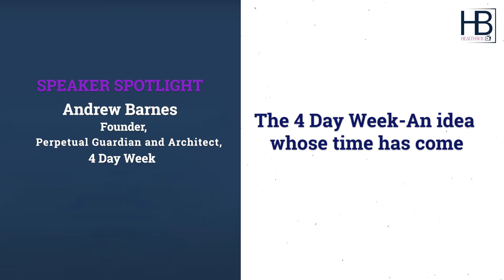The 4 Day Week-An idea whose time has come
Andrew Barnes, Founder, Perpetual Guardian and Architect, 4 Day Week will present an address discussing The 4 Day Week-An idea whose time has come.
In this episode Andrew discusses the introduction of the 4 day week at Perpetual Guardian back in 2018 and the advantages it has provided like quality time with family and friends. Andrew also discusses how COVID-19 has changed the paradigm of work and as such the growth in company driven movements to introduce the 4 day week.

To learn more about the Inaugural Mental Health at Work Conference taking place at the Swissotel Sydney on the 11th & 12th of November

and virtually please visit